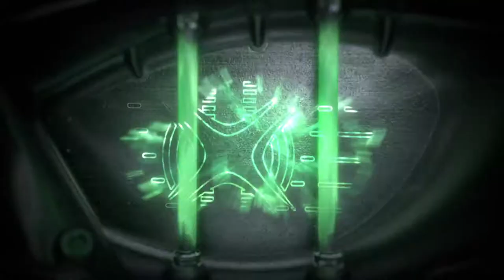[캘러웨이] GBB EPIC 드라이버 : EPIC CHANGE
GBB 에픽만의 독보적인 기술, 제일브레이크.
볼 스피드와 비거리에 지각 변동을 일으키다.
룰은 지켰다, 한계는 깼다.
GBB 에픽.